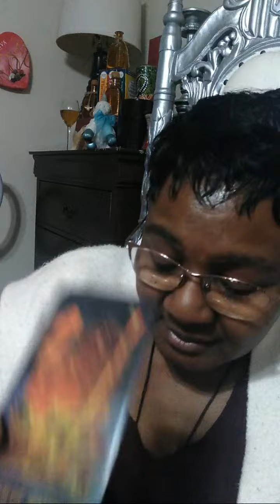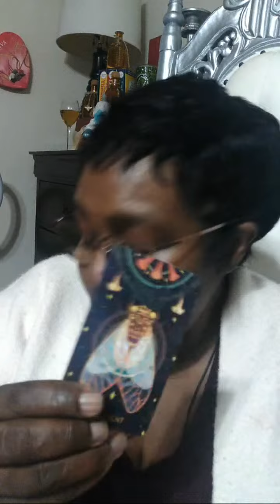Highlight: # 11 from Morning Message